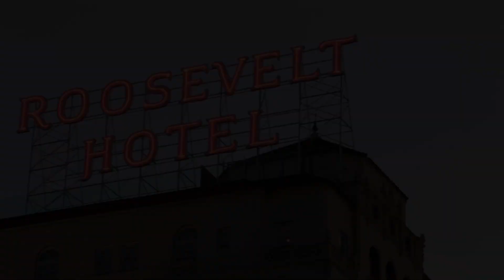TCM Classic Film Festival 2023: Save the Date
Get ready to return to the TCM Classic Film Festival in 2023 as Warner Bros. Discovery celebrates the 100th anniversary of Warner Bros. Studios. Passes on sale soon!